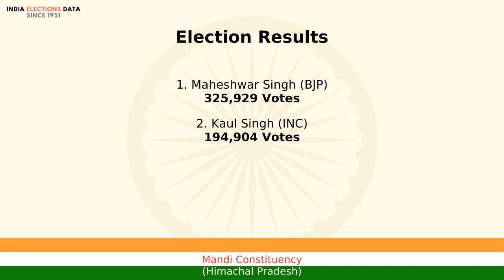Mandi Constituency Himachal Pradesh loksabha Election Result 1999 Maheshwar Singh BJP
loksabha election 1999 results, for Mandi Constituency, Himachal Pradesh, where winner is Maheshwar Singh, from political party BJP. Watch the video to know more information about other candidates, voters count, etc.